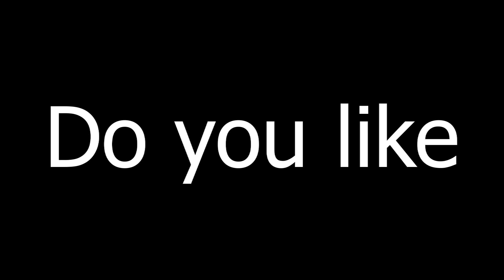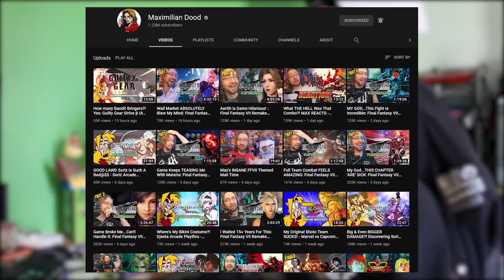This Game Changed My Life.. | Final Fantasy 7 Remake Review/Real Talk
My full review after completing the game during a 27 hour stream.. what an experience.